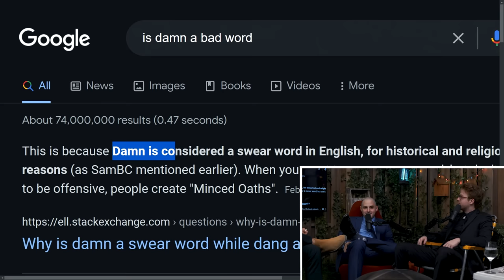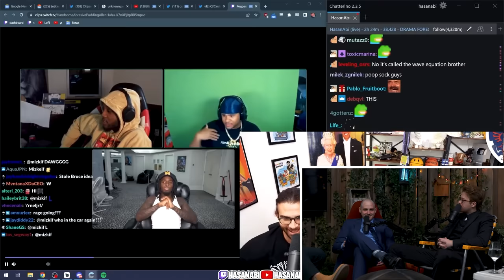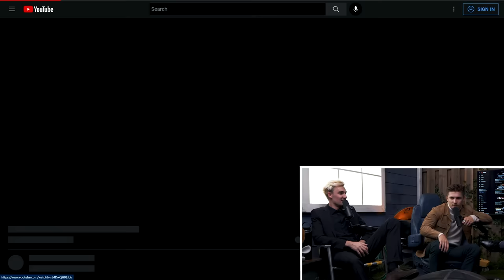If We Swear The Podcast Ends | The Yard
This week, the gentlemen discuss the state of the channel, Ludwig going to the YouTube creator summit and an upcoming show Ludwig has with xQc. (Episode 64)

✨bonus content✨

00:00:00 - Intro
00:00:27 - Welcome to The Yard
00:00:50 - The situation
00:01:46 - The Demerit System
00:03:03 - Aiden's luxury handwoven fabric tailored suit
00:05:50 - Ronald McDonald
00:06:10 - The Gentlemen Handshake
00:07:10 - Ludwig teaches Myth how to smoke
00:10:58 - Ludwig goes to the YouTube creator summit
00:13:33 - Slime derails the conversation
00:14:09 - The gentlemen get a little rowdy
00:14:58 - Ludwig ACTUALLY talks about the YouTuber creator summit
00:15:42 - Mark Rober
00:17:20 - Ludwig asked for YouTubers advice
00:17:45 - Ludwig meets Linus
00:18:45 - Slime talks Tech YouTubers
00:21:10 - Ludwig asks a question about Vasectomies to Linus
00:24:43 - YouTube Shorts
00:25:00 - TikTok has a more subscribed channel than YouTube
00:26:42 - KaiCenat overtakes xQc in subs
00:27:46 - KaiCenat makes fun of Ludwig
00:29:45 - Does Ludwig like being the punching bag to jokes?
00:31:00 - Slime goes off the rails
00:31:50 - Mogul Mail vs Slime Mail
00:34:47 - Magnus made an official statement on the chess drama
00:38:17 - Hans Niemann accent has changed
00:40:40 - Code switching
00:45:00 - Fear& pod
00:48:34 - The Gentlemen play Valorant with Hasan
00:50:32 - The top YouTuber streamer
00:53:32 - Aiden x Jesus shirt collab
00:54:16 - Stiker of the day: Jesus!
00:55:53 - Ludwig calls The Gentlemen Hotline
00:56:17 - Slime has an idea
00:59:00 - Comment The Gentleman of the episode.
00:59:30 - The Bidet Shoot
01:04:35 - The Grossest Toilet
01:05:14 - Bidet FAQ
01:06:29 - We learned something today
01:07:16 - xQc's upcoming show: Juiced!
01:10:17 - OFFBRAND
01:10:50 - Crazyslick
01:12:40 - slime is sick of it
01:13:29 - we got demonetised
01:14:05 - the boys go crazy
01:14:39 - the boys go back to who they are
01:14:55 - thanks for watching